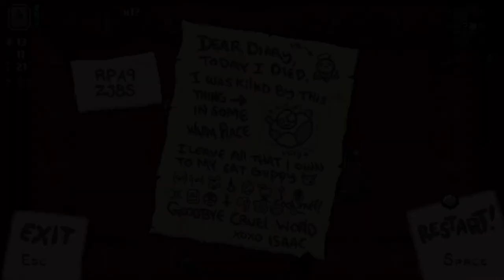The Binding of Isaac: Rebirth [16] Decaying Orbit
Did a lot better than I thought I would on that challenge. I wasn't having all that much fun with it though.